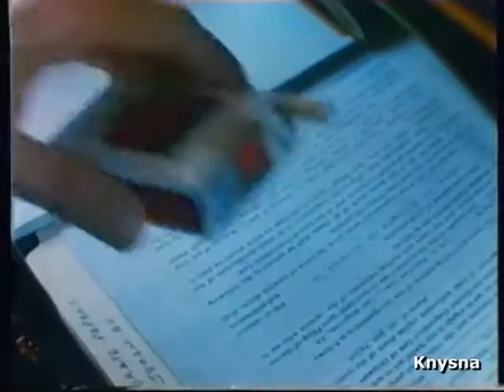1984 Viceroy Cigarette